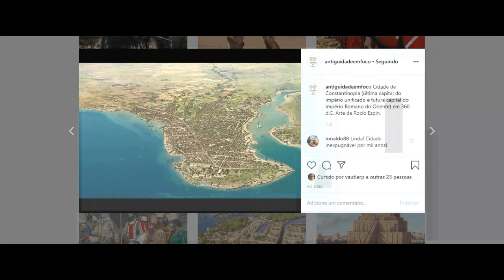Imperator Rome (Épiro) - Ep. 20: A Quarta Guerra Romana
Roma ainda vive e, enquanto vive, é uma ameaça. Uma nova guerra é necessária, desta vez Épiro está na ofensiva contra Roma e suas aliadas.